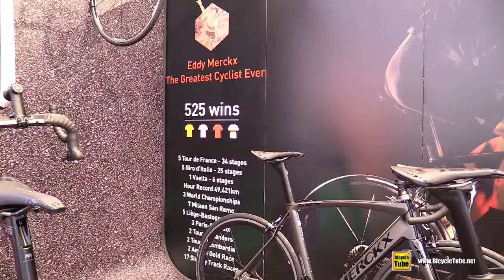2017 Eddy Merckx San Remo 76 Road Bike - Walkaround - 2016 Eurobike